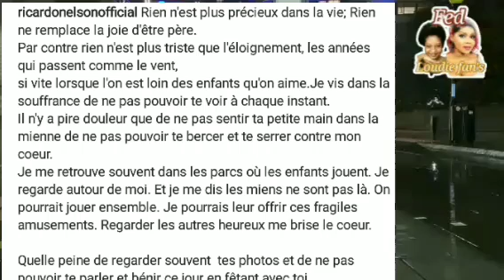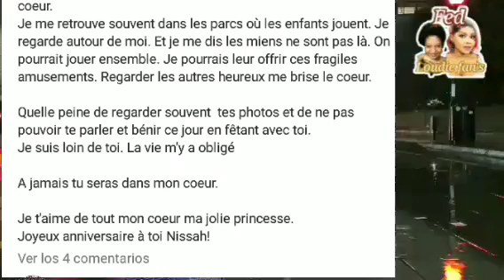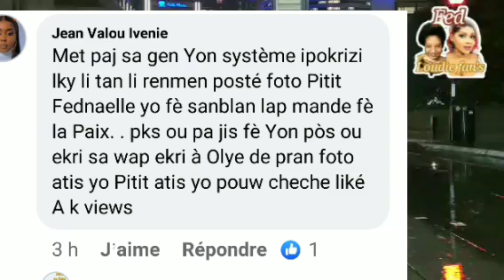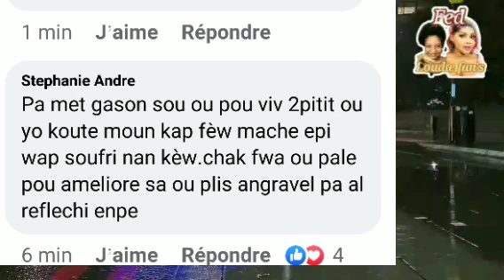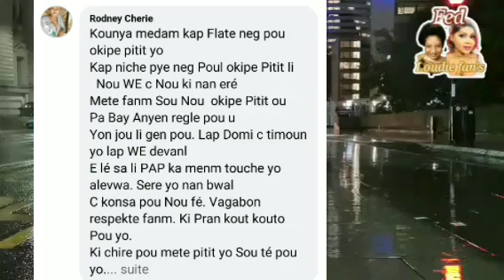li pete platform nan pou fèt pitit Fednaelle la, Fanatik sa gate jwèt la,li reaji pou Lion